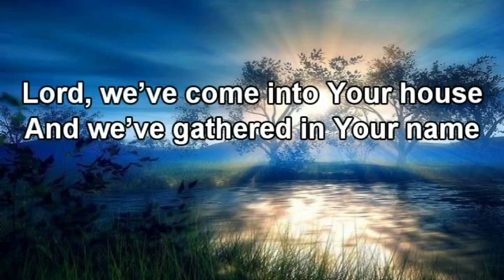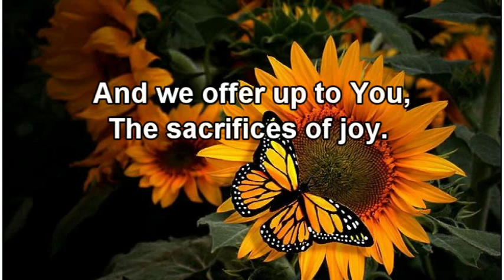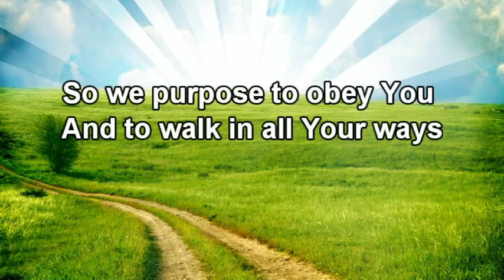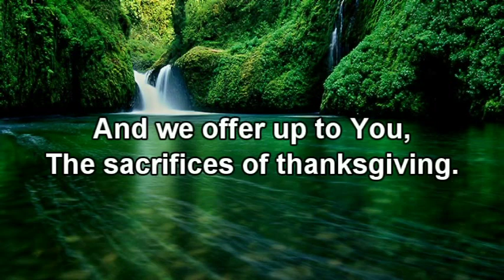We Bring The Sacrifice Of Praise Lyrics